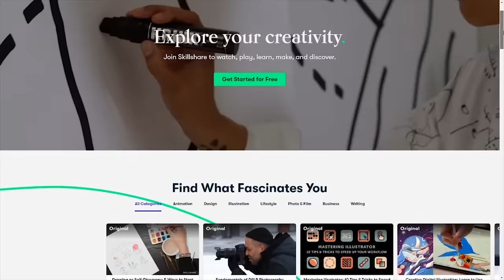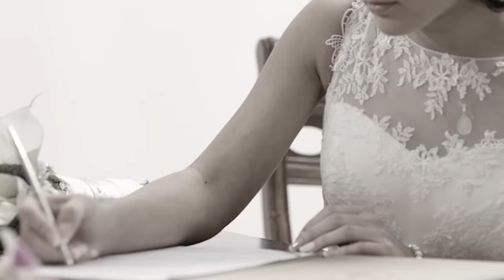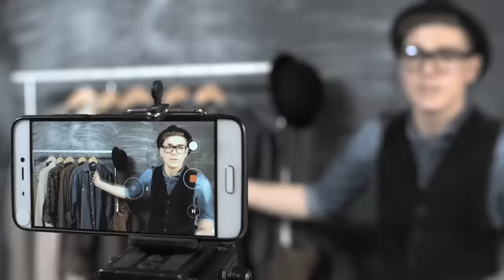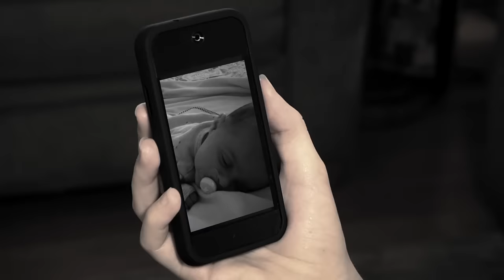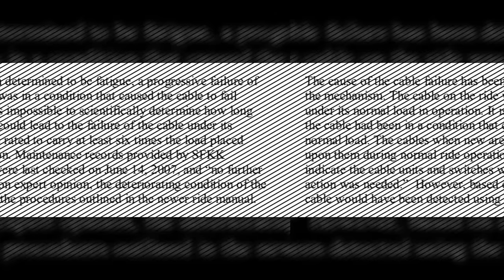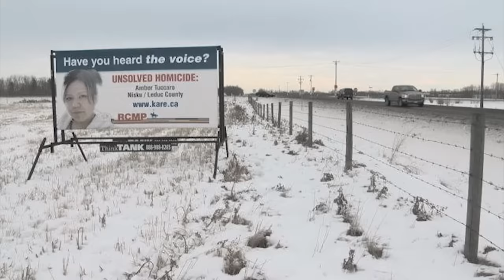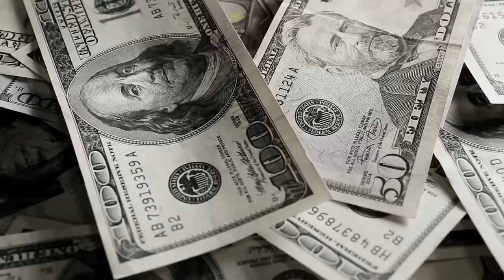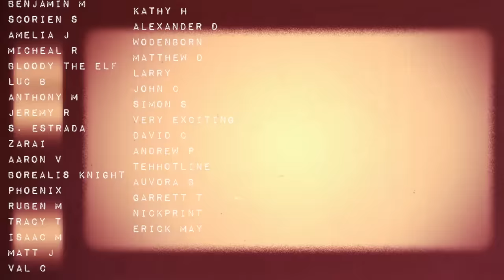Stories From Our Disturbing World | Episode 3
The first 1000 people to click the link will get 2 months of Skillshare Premium for FREE

The following segments were edited by Jacob Rohrbach of Darkfire Productions: Amber Tuccaro Case, Superman Tower of Power Accident, Ring Security Camera Hacked

Videoblocks.com

CO.AG (YouTube)
Audioblocks.com